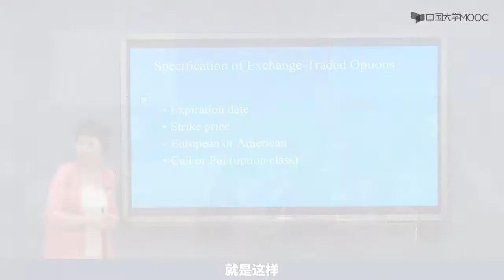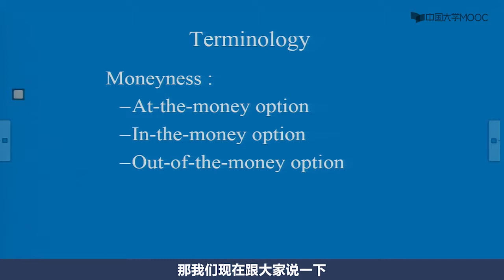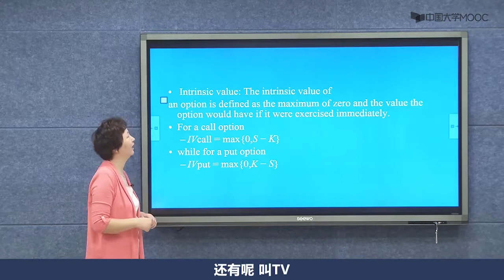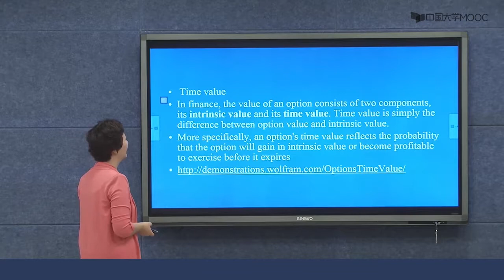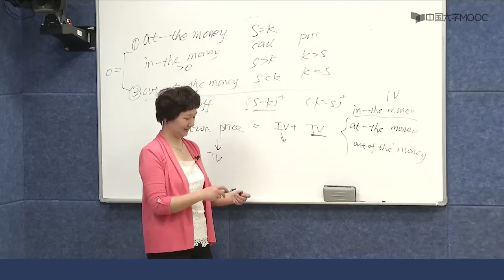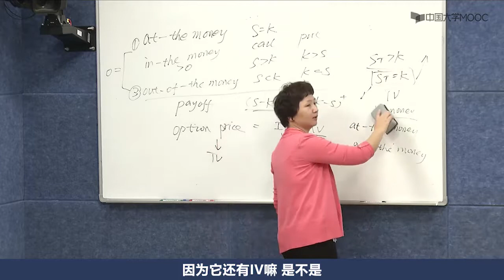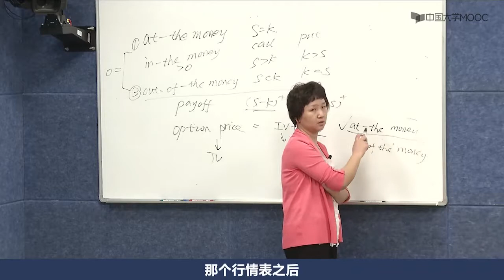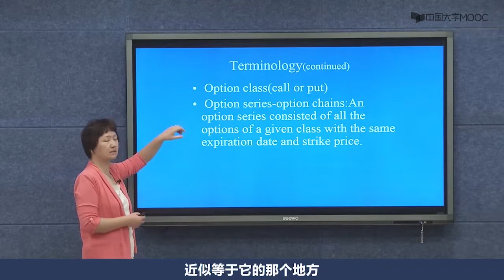期权的内涵价值与时间价值